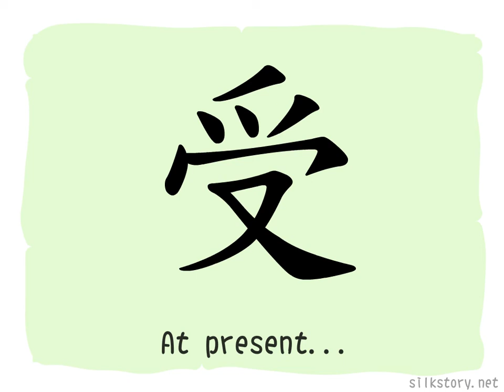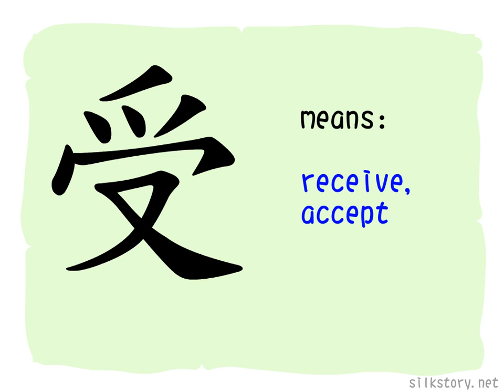The Story of Chinese Character : 受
受 depicts a hand(又) giving a boat to another hand(爪). Boat is a vessel which can hold many many things, so it is used to represent something valuable. The shape of a boat in 受 was clear before, but now it has been simplified to two strokes. In the past, 受 meant the act of both giving and receiving, but then the act of giving had been replaced by 授. Now 受 solely means the act of receiving.